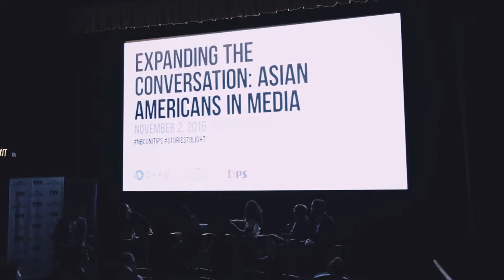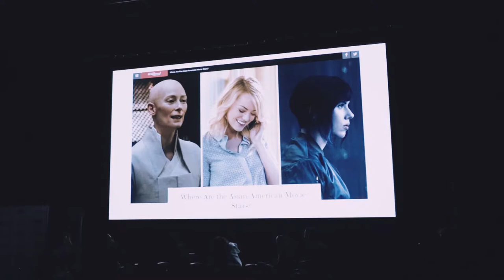Expanding the Conversation - Asian Americans in Media - Full Panel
The Center for Asian American Media (CAAM), in partnership with Comcast NBCUniversal, present “Expanding the Conversation: Asian Americans in Media,” an interactive conversation with Sandra Oh (Sideways, Grey’s Anatomy), Grace Lee (Peabody Award-winning director of American Revolutionary: The Evolution of Grace Lee Boggs), Karen Horne (SVP, Talent Development & Inclusion, NBCUniversal), Rashad Raisani (Co-Executive Producer of Shades of Blue), Craig Robinson (Executive Vice President, Chief Diversity Officer for NBCUniversal), with moderator Richard Lui (MSNBC Anchor) on Wednesday, November 2, 2016, on the Universal Studios lot in Los Angeles, CA.

The Center for Asian American Media (CAAM) is a nonprofit organization dedicated to presenting stories that convey the richness and diversity of Asian American experiences to the broadest audience possible. We do this by funding, producing, distributing and exhibiting works in film, television and digital media.

Video by The Raconteur Collective for CAAM.